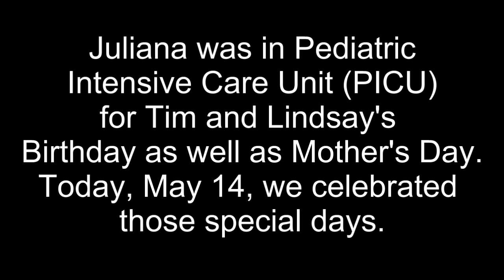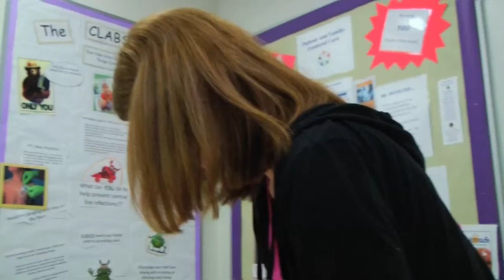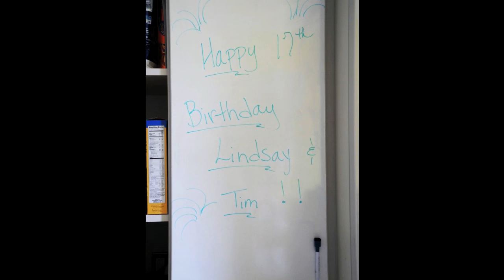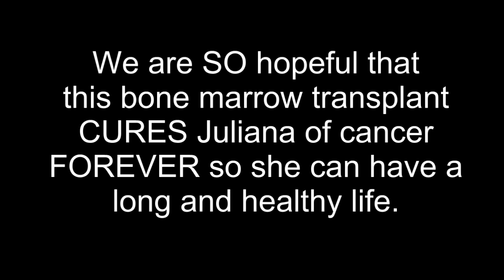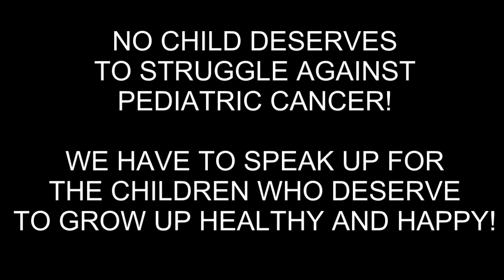Juliana Carver - Bone Marrow Transplant + Day 13 - 15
The last few days have been better than last weekend when she (and Tammy) were in the Pediatric Intensive Care Unit (PICU).  They missed Mother's Day as well as celebrating Timothy and Lindsay's birthday SO we did that today.  My parents were able to join us.

Juliana, still, has no white blood cell count and ANC so she can't leave the hospital floor.  She REALLY wants to go home (and see her dog Maddie) and is crying more often and is sad that it's taking so long for her to heal since the transplant.  She (and Tammy) have been in the hospital for 3 weeks and 1 day as of today.

The mouth sores that extend down her throat are still hurting but seem to be getting better.

So far, the doctors and nurses at Johns Hopkins Hospital, have tried their best to make Juliana as comfortable as possible.

Juliana is a DRIVEN, FOCUSED and PROACTIVE teenager (and has been since she was one year old) so not being in control is driving her crazy.  The rest of our kids (5) have spent so much time in the hospital with Juliana since Juliana first got cancer back in 2007 but they continue to be so patient while Juliana continues her fight.

She had a dream last night that she was home.  When she woke up she was SO disappointed.  When she told me this story she began to cry.

To show you the attitude Juliana, still, has through fighting cancer seven different times PLUS a bone marrow transplant she told me today, "The more I get done the closer I get to getting done."

For those who don't know Juliana is fourteen (very petite because of cancer treatments) and she is outgrowing Hello Kitty.  So many people remember her liking Hello Kitty but now...she's growing up.

NO CHILD should have to struggle against Pediatric Cancer so I am HOPING that our journey will bring more attention to the need to find cures for these horrible diseases that take away the childhood of so many children.

John Carver
Manchester MD 21102